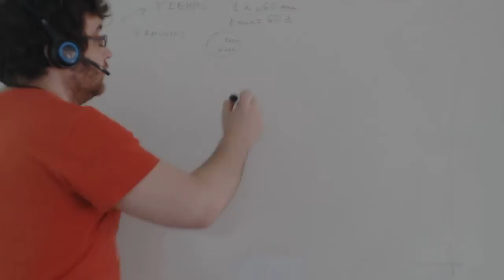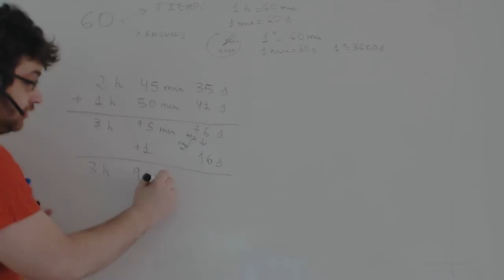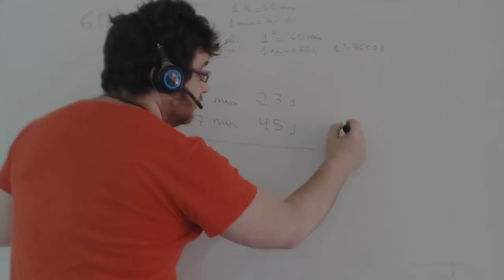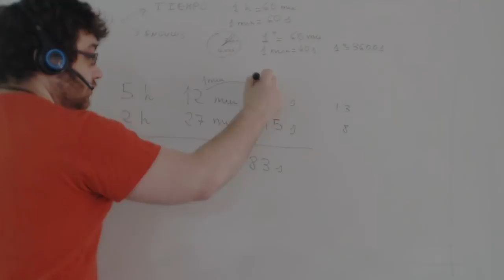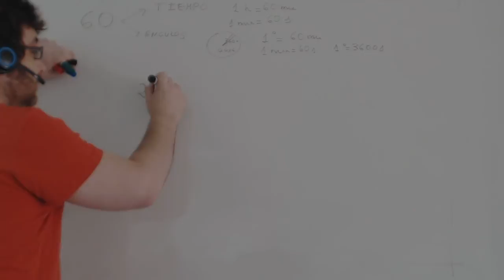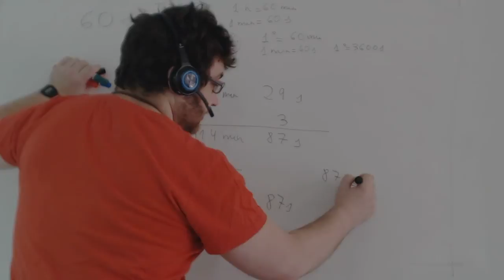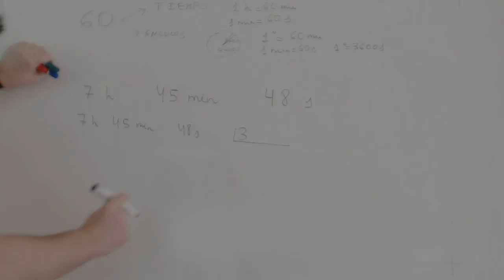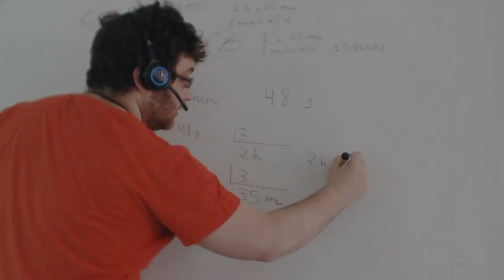Sistema sexagesimal Operaciones Matematicas 2º ESO Academia Usero Estepona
Sistema sexagesimal Operaciones Matematicas 2º ESO
Academia Usero en Estepona, el centro de formación con más vídeos en Internet del Mundo presenta: Sistema sexagesimal Operaciones Matematicas 2º ESO